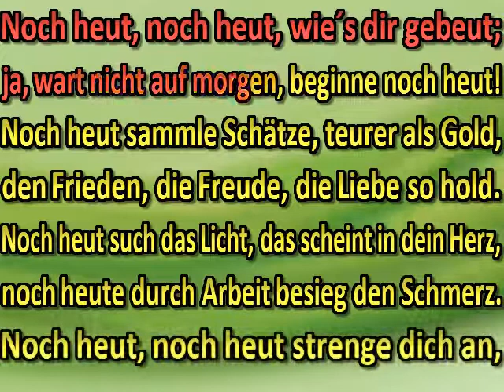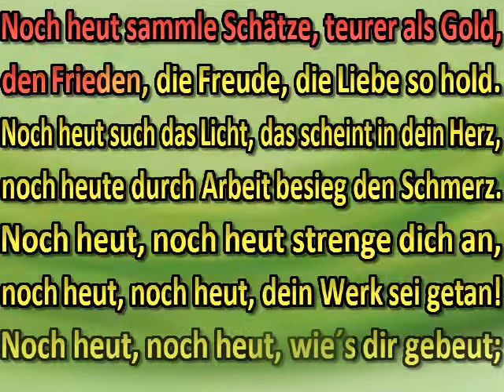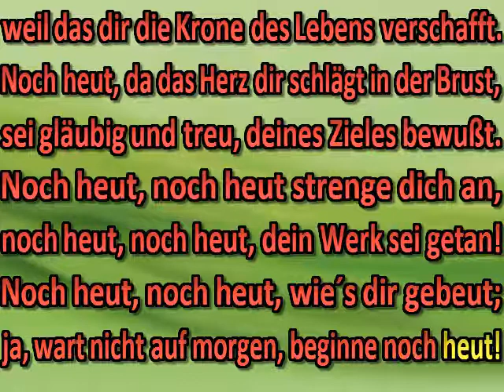Noch heut, wenn die Sonne strahlet